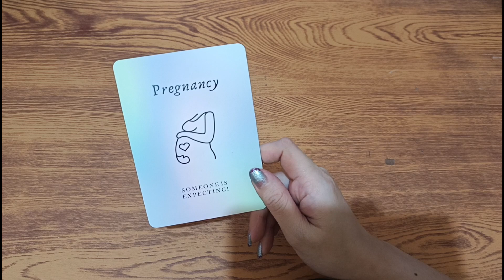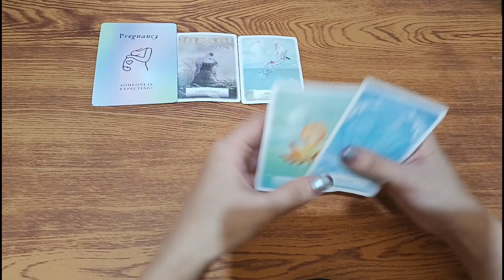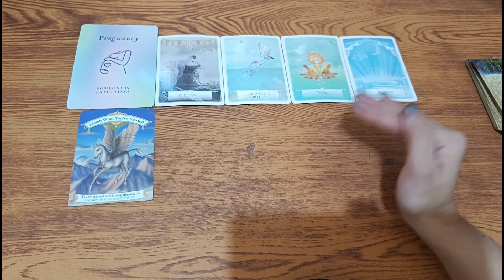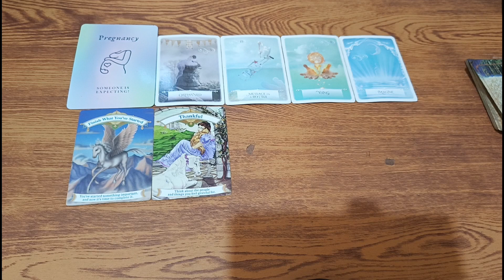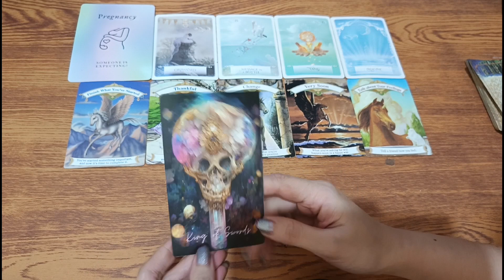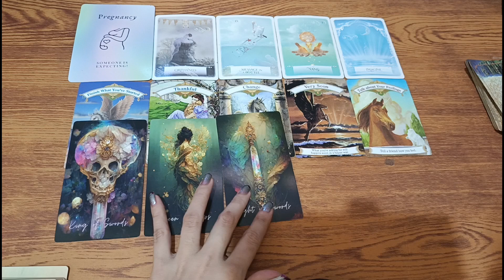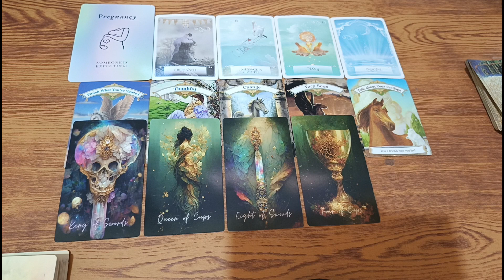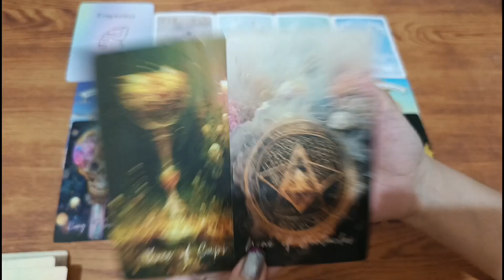🔮DECEMBER 12,2023 THANKFUL, GRATEFUL, BLESSED IKAW NA‼️